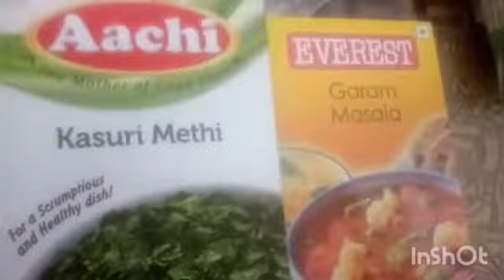Today's Lunch ll banana flower cleaning +tip ll breakfast and lunch - 2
masal vadai , puliyotharai, recipes ,simple lunch menu , southindian meal, how to clean banana flower